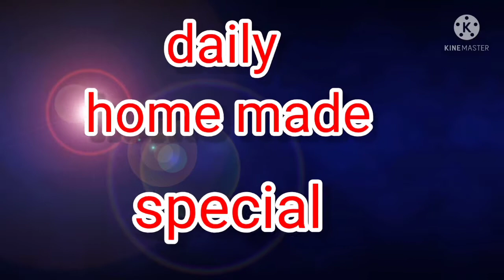హోటల్ స్టైల్ పెసర దోశ || moong daal dosa || పెసర అట్టు || pesara attu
హోటల్ స్టైల్ పెసర దోశ || moong daal dasa || పెసర అట్టు || pesara dosa@dailyhomemadespecials